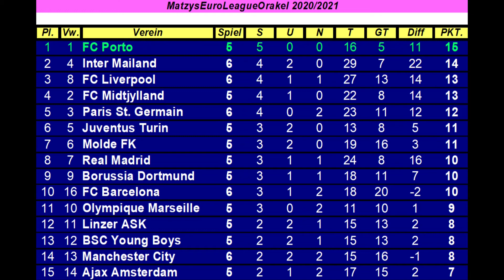M.E.L.O. #075 Dinamo Zagreb - Basaksehir FK I Spieltag 6 [FIFA 21] [Deutsch]